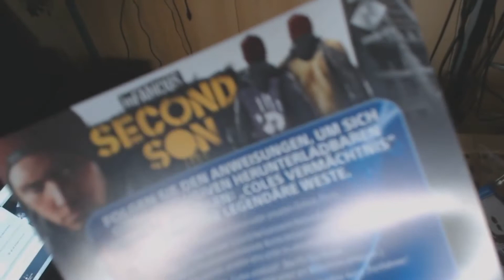UNBOXING INFAMOUS: SECOND SON COLLECTORS EDITION!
Das Video dient hauptsächlich zur Unterhaltungszwecken! Lasst euch darauf ein! :D